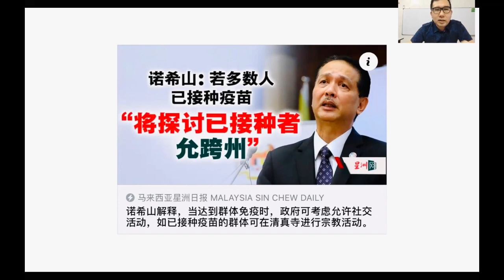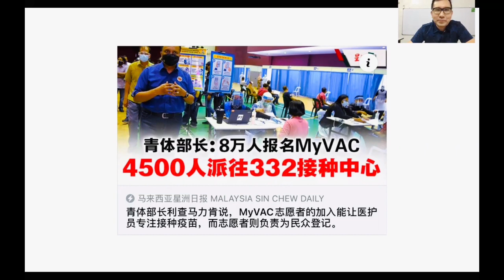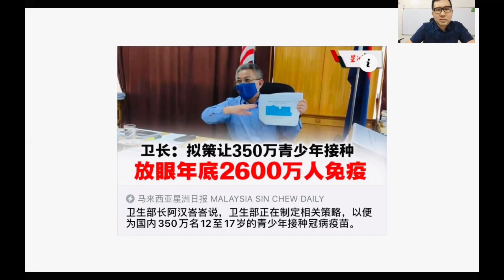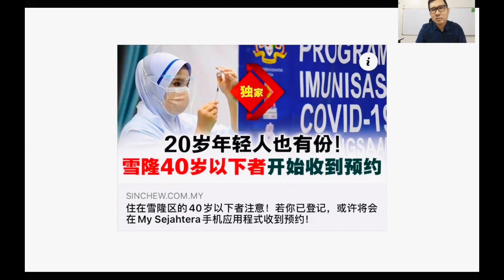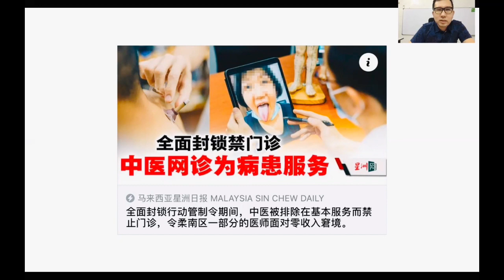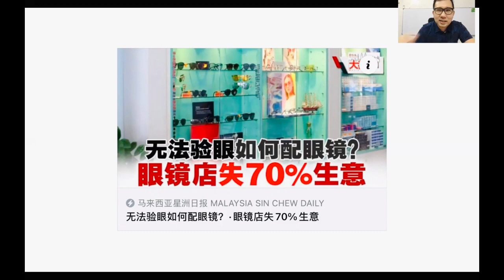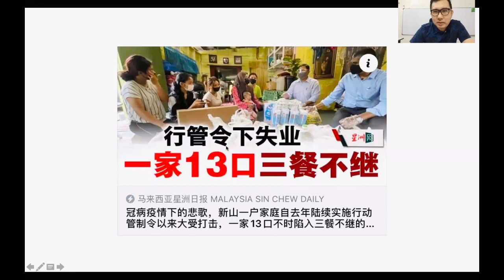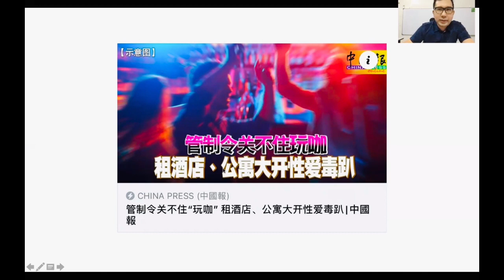【瘟疫人生】第125期 大马今日新增5293例 距离单日4000目标依然太遥远 病毒本周末不休假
凡是周末期间数据就会下降，但是本周末并没有像以往那样有大幅度下降的趋势，难道病毒本周末开始不休假了吗？还是因为面对了政治压力呢？

谢谢🙏